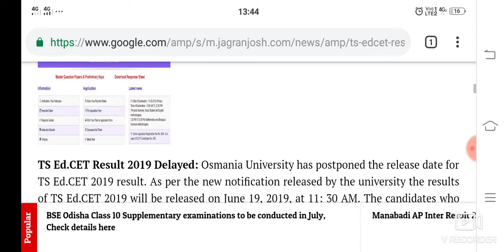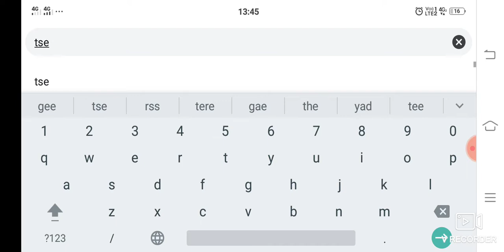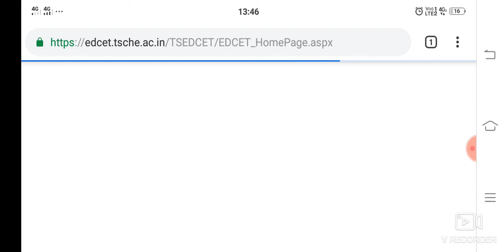TS Ed CET result 2019 declare date ts ed cet result 2019 result date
Aj ke is video me TS Ed CET result 2019 declare date ts ed cet result 2019 result date
Ts ed cet
Ts ed cet 2019
Ts ed cet result